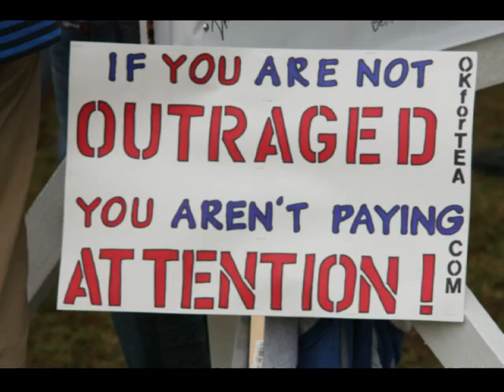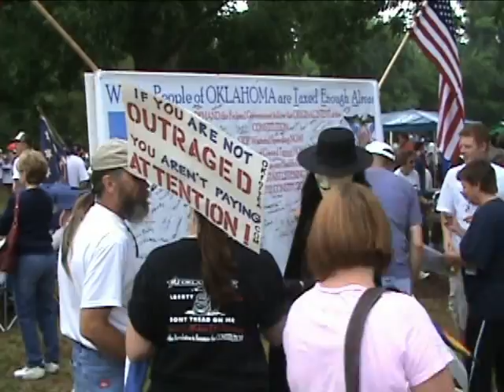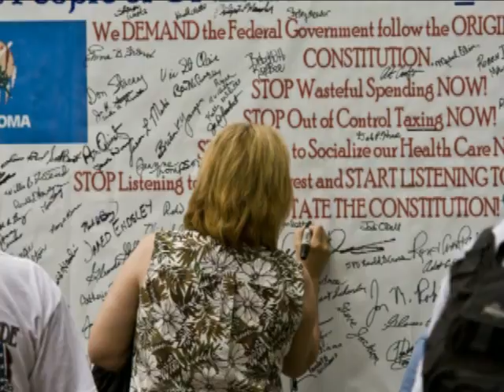Tulsa Tea Party - OKforTea.com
Tea Party in Tulsa, OK on July 4th, 2009
for more information on how to get involved.